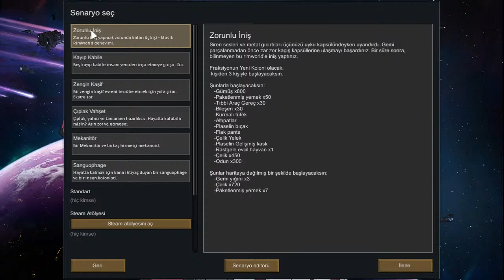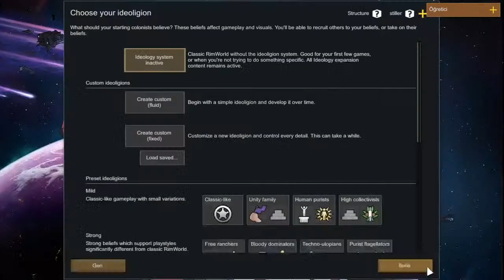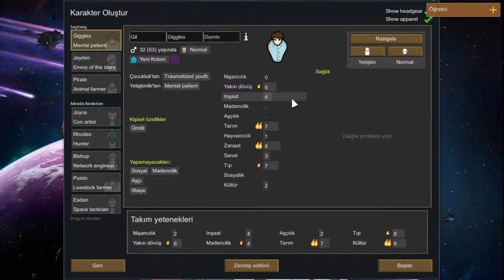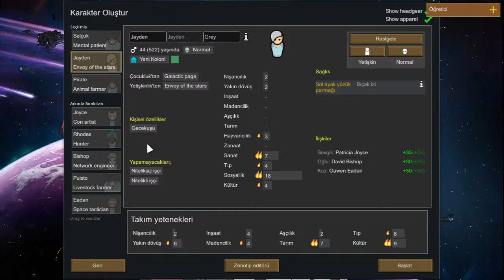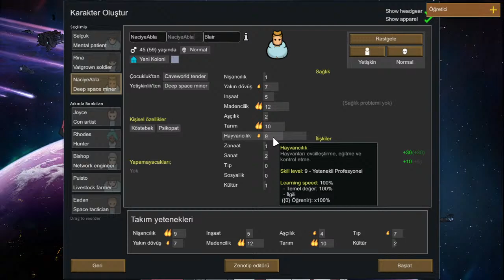BAŞKA BİR GEZEGENDE HAYATTA KALMAK | Rimworld #1 türkçe | Naciye abla ne yapıyon!!!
Sevgili dostlarım Bannerlord geldi diye eski vazgeçilmez efsaneyi geride mi bıraktık işte yepyeni bir seri sizlerle sarannid sultanlığı ile sultan hakime önce dost olacağız sonra ihanet edip ona hükmedeceğiz!

HANEDANA KATIL !!

Instegram ↳ stratejiarsivi
DİKKATİNİ ÇEKEBİLECEK VİDEOLAR!